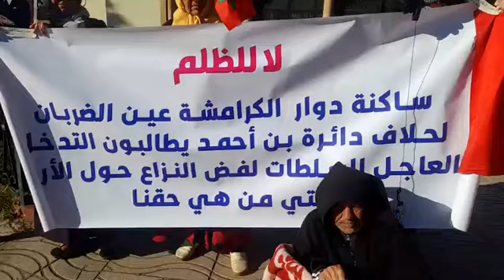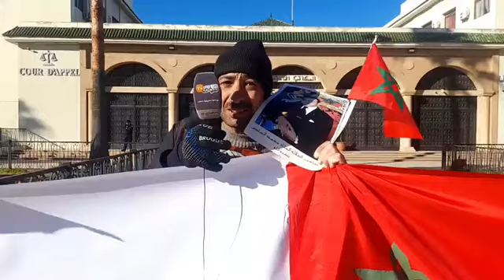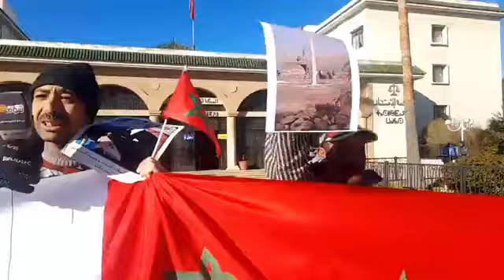سطات :ساكنة دوار الكرامشة لحلاف طالع الدم ودايرين وقفة احتجاجية في هذه اللحظات أمام محكمة الاستئناف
مباشرة من سطات :ساكنة دوار الكرامشة لحلاف طالع الدم ودايرين وقفة احتجاجية في هذه اللحظات أمام محكمة الاستئناف: "خداو لينا الأرض والتبن.. بغينا حقنا"